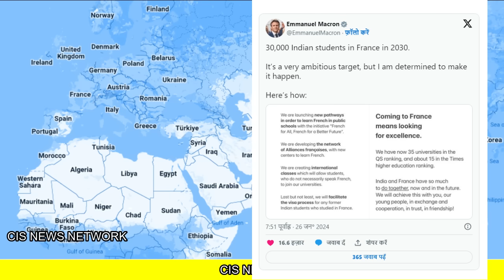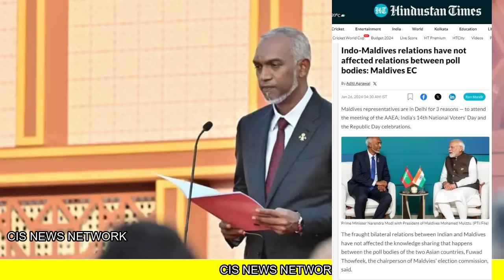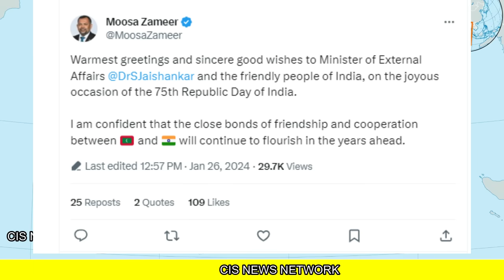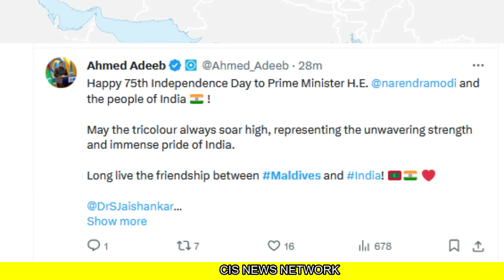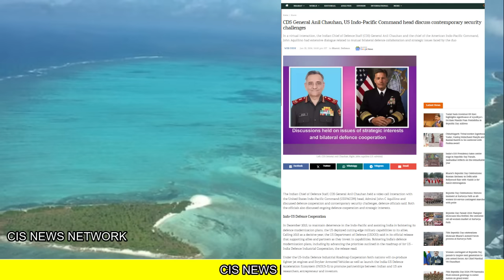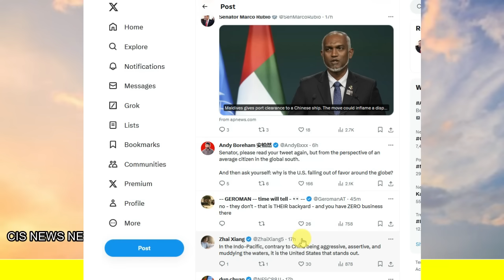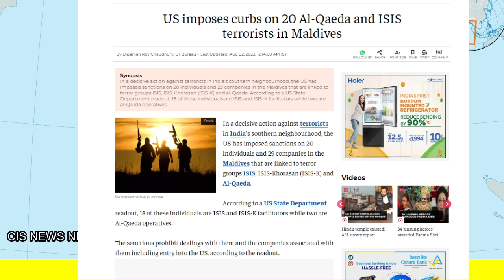48 घंटे में बदल गया मालदीव | अचानक मालदीव के राष्ट्रपति ने बदले सुर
48 घंटे में बदल गया मालदीव | अचानक मालदीव के राष्ट्रपति ने बदले सुर